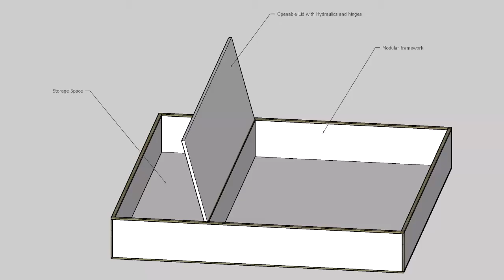Multi-Cot DIY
This DIY is based on the belief that you don't always need a guest bedroom all setup all the while and waste space in the house. Concept is to create a flexible multi-cot that can be used as and when required while your guest bedroom is converted to an office space. Here i have used 2Nos 78*36*5 inch light weight memory foam mattresses and 1 Nos 78*48*10inch light weight memory foam mattress.

The idea is to use the 2 mattresses on top for regular usage as a king size bed and when guests come over these can be easily carried onto the guest bedroom (home office) and setup there while you have a double bed waiting right below for you to utilize. One more Added benefit is the storage space created adjacent to the 10inch double bed that keeps your house well organized and decluttered.

The cot is made with lock CAM nuts used in modular furniture which is usually created using precision machines. My challenge here was to recreate the same with same precision with basic tools and more time was spent on creating template on aluminum channels and the 3D modelling. The modular furniture mode enables to dissemble and shift to wherever required without the help from anybody else, all you need to do is twist the 12 cams to take it apart.

Hope you like the idea and the construction.